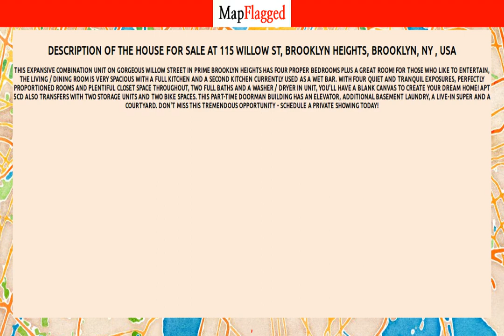NY | Buy house at 115 Willow St, Brooklyn Heights, Brooklyn, NY, USA | MapFlagged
Following is the detail of house for sale at 115 Willow St, Brooklyn Heights, Brooklyn, NY , USA:

4 Bedroom
2 Bathroom
1,950 Sq Ft.
$2,400,000

This expansive combination unit on gorgeous Willow Street in prime Brooklyn Heights has four proper bedrooms plus a great room! For those who like to entertain, the living / dining room is very spacious with a full kitchen and a second kitchen currently used as a wet bar. With four quiet and tranquil exposures, perfectly proportioned rooms and plentiful closet space throughout, two full baths and a washer / dryer in unit, you'll have a blank canvas to create your dream home! Apt 5CD also transfers with two storage units and two bike spaces. This part-time doorman building has an elevator, additional basement laundry, a live-in super and a courtyard. Don't miss this tremendous opportunity - schedule a private showing today!